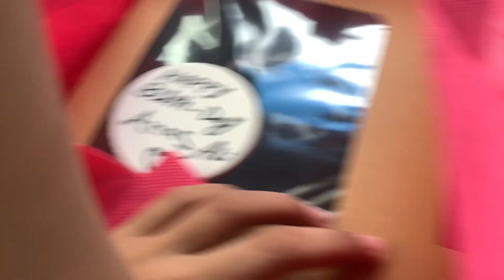My birthday vlog 🎉🥳